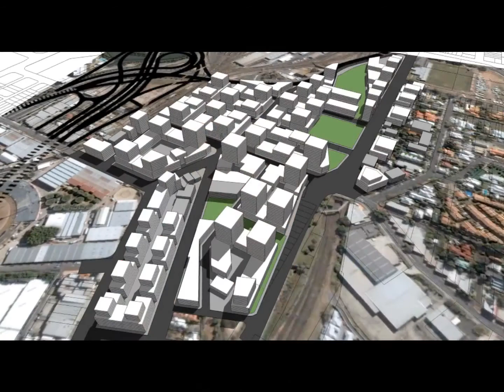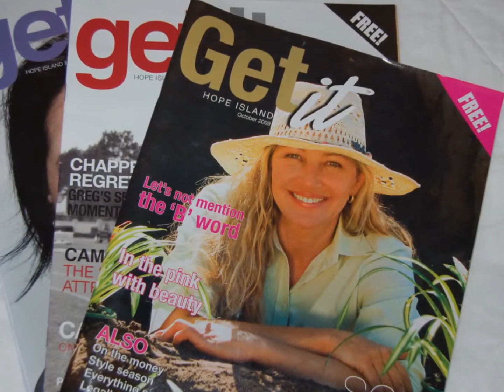EcoSes Technology presented to Zen Design Group by Grotec Landscaping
EcoSes - (Ecological sinking emissions in soils) technology.. The key to our understanding of and success with difficult, infertile and unproductive soils!!

Since 1988 Grotec horticulturists have focused their attention on the soil foundation, as it is here that the real beauty, health and strength of a garden begins.  Our extensive research and development and ongoing testing with nature's premium products has resulted in a superior soil treatment process that produces outstanding results.

This presentation was made to visiting landscape designers and horticulturist from China from the Zen Design Group. Our goal was to joint venture with them on projects in China